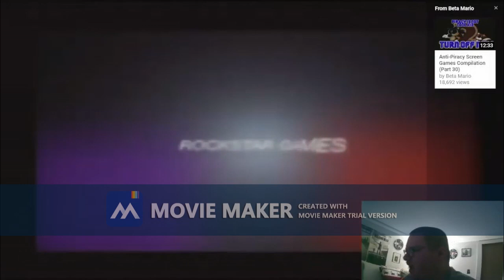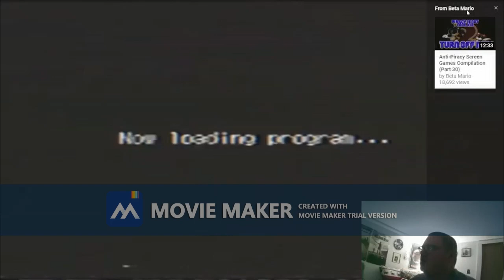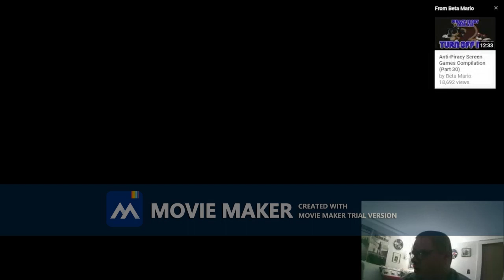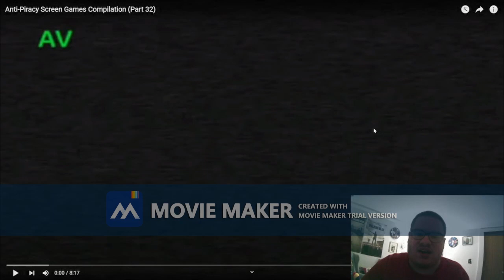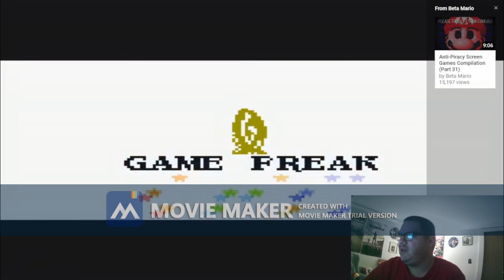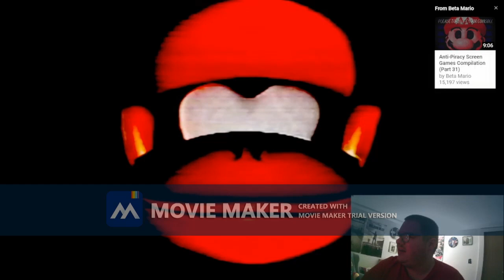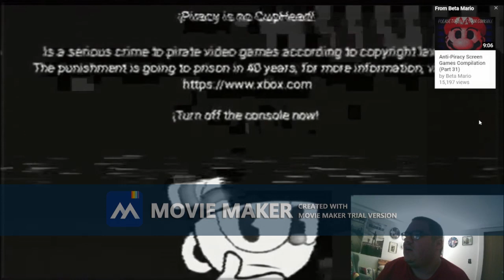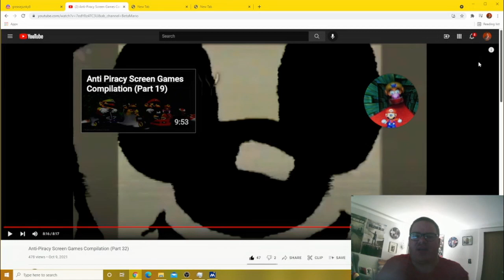THE SAME MONOPOLY GAME GOT US IN JAIL!! | Hunter Reacts To Anti Piracy Screens #15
Welcome back to more Hunter Reacts To Anti Piracy Screens! So, speaking of the 2 latest compilations by Beta Mario, he uploads every single one on every 2 weeks on Saturday night is what he does, but know that in one video clip is I watched the same compilations until 2 weeks later he released part 32 of the Anti Piracy Screen Games Compilation. Let's see if we bring more games to life from Satan giving us the anti piracy screens. Anyways, enjoy!